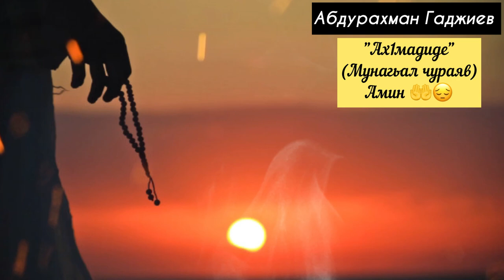Абдурахман Гаджиев "Ах1мадиде" (Мунагьал чураяв) Амин 🥺😢🤲 очень грусный нашид😞не дай Аллагь 🤲